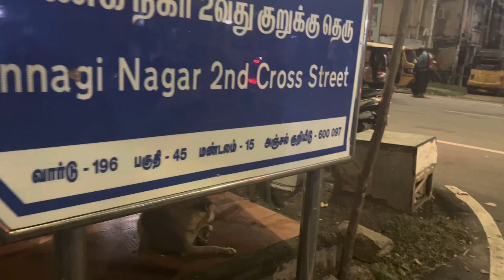The art district of Chennai finds its way